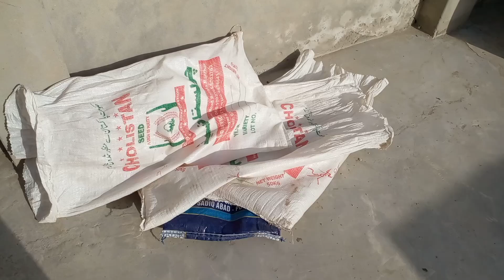Hamari Gand Dhoom kharab Hogi aur Humne dhup mein failai hai😪😓